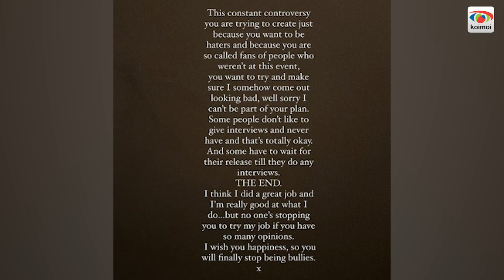WHAT! 😱😳 Gauri Khan Stops Anusha Dandekar To Take Suhana's Interview?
The NitaMukeshAmbaniCulturalCentre inauguration happened recently. ShahRukhKhan’s wife, GauriKhan, and their daughter SuhanaKhan were also there. A video from the event later went viral on social media in which VJ Anusha was seen interacting with Gauri. Seemingly, Anusha asked Gauri and Suhana for a byte, but the superstar’s wife refused. Later, Anusha slams bullies for trolling her. WATCH video to know more!